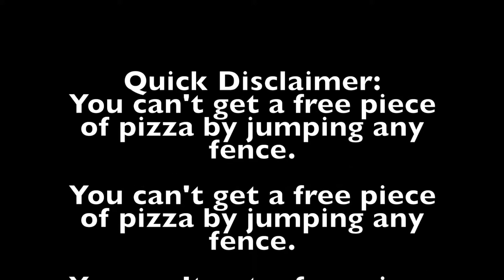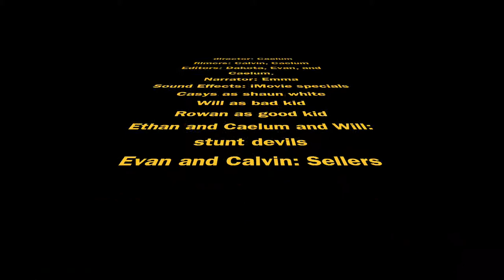pie in the sky pizza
swag yolo xxx best ever